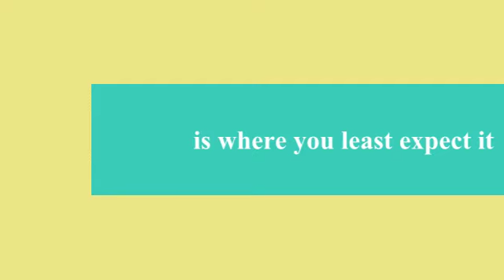Valentines Day animal attraction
Valentine's Day video feature golden retriever and black and white cat.